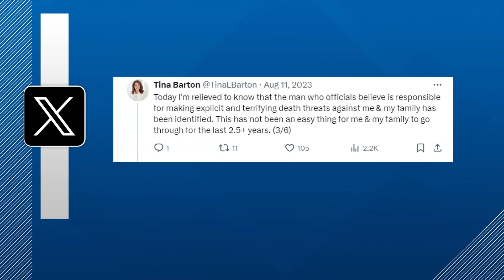Carmel man pleads guilty to threatening Michigan election official after 2020 election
Andrew Nickels of Carmel appeared in federal court on the day of Michigan's presidential primary.